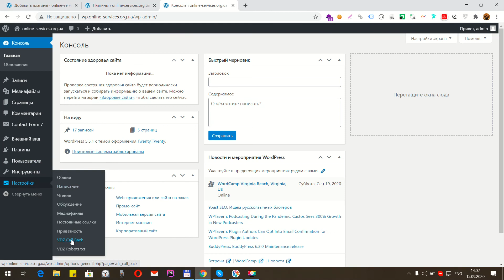Обратный звонок (CallBack / Call Back) для сайта на Wordpress - VDZ CallBack Plugin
Быстро устанавливаем плагин обратного звонка для сайта на Wordpress. Простой и понятный CallBack  плагин

Тема: Как создать форму обратной связи, Как создать call back (CallBack) для сайта на вордпресс, wordpress, VDZ Call Back.